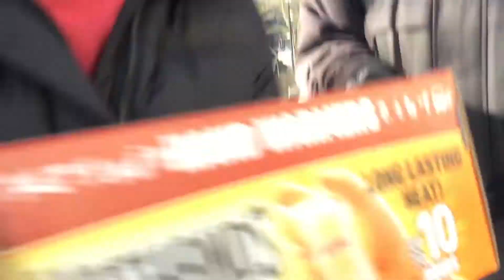Giving out sleeping bags and food to the homeless😀😀😀